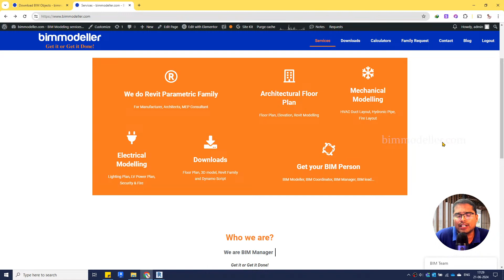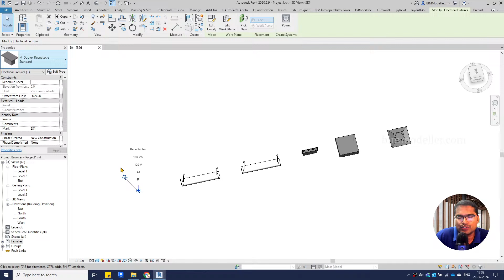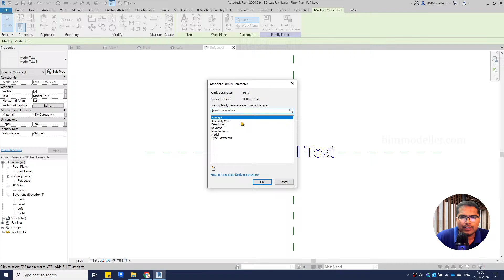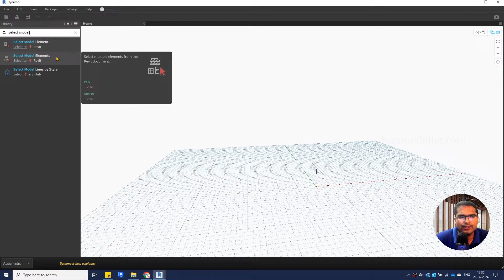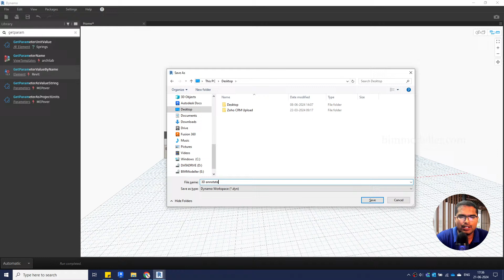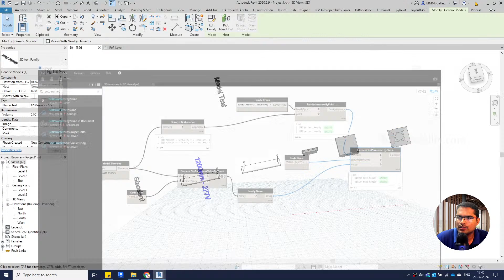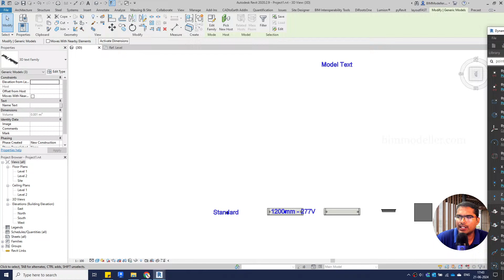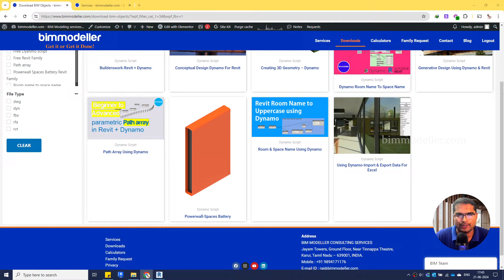Dynamo Script : 3D annotation in 3D view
In this tutorial series, You will be learning Dynamo script which is needed for Architectural, Mechanical, and Electrical Revit modeling tasks.
In this video you will be able to add 3D text file in 3D view as family name. This will be done in Revit 2020 and there is no need for any Dynamo packages.

* Services offered: *
◉ Create a parametric family for the Manufacturer
◉ Create Revit Architecture modeling and MEP Modelling.

Happy Learning!

Thanks!